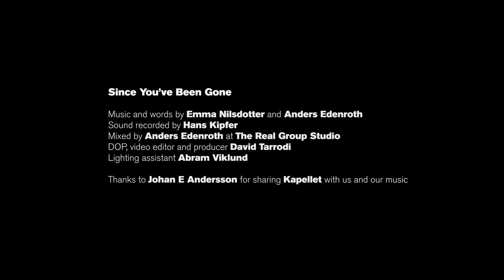Since you've been gone - The Real Group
The Real Group
Emma Nilsdotter, Katarina Henryson, Anders Edenroth, Morten Vinther, Janis Strazdins

Music and words by Emma Nilsdotter and Anders Edenroth
Sound recorded by Hans Kipfer
Mixed by Anders Edenroth at The Real Group Studio
DOP, video editor and producer David Tarrodi
Lighting assistant Abram Viklund

Thanks to Johan E Andersson for sharing Kapellet with us and our music

Produced by
Yellow Tone